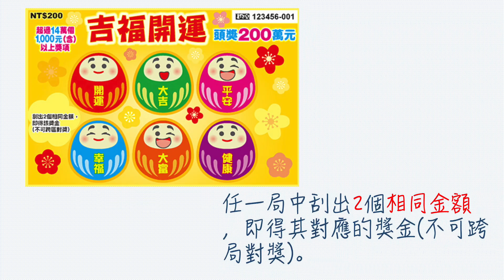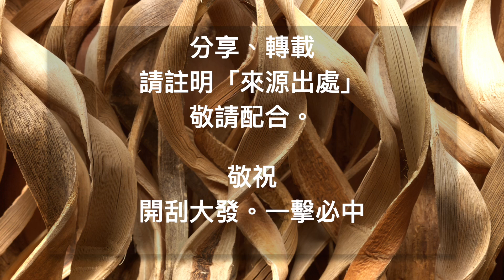【刮刮樂新發行預告】超級麻將 ✕ 吉福開運 ✕ 超速777︱20230131 上市發行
遊戲主題：超級麻將
發行數量：4,000,000張
發行日期：112年01月31日（星期二）
下市日期：112年07月31日（星期一）
兌獎截止日期：112年10月31日（星期二）

遊戲主題：吉福開運
發行數量：4,080,000張

遊戲主題：超速777
發行數量：5,100,000張